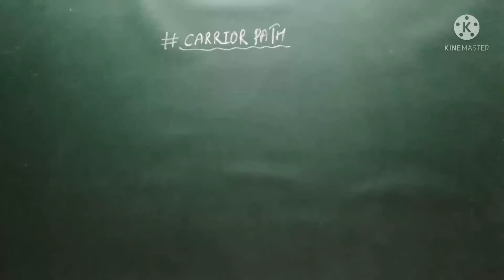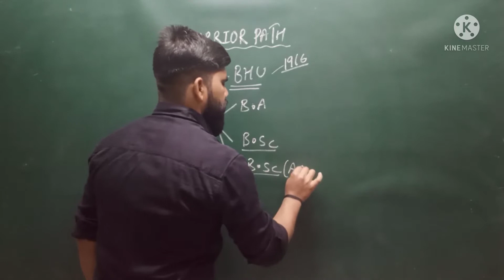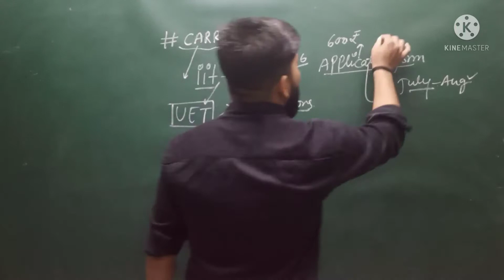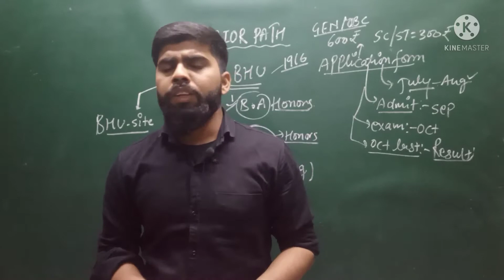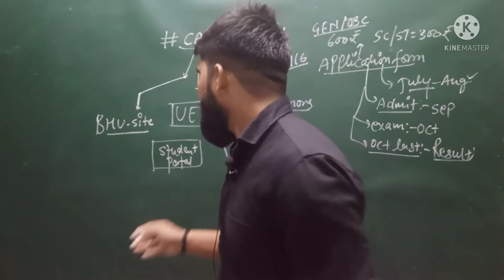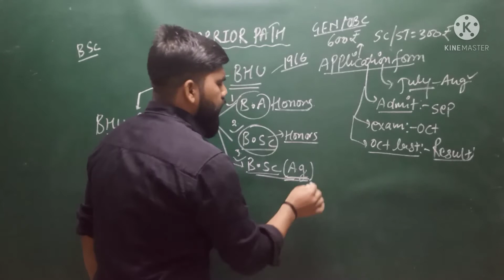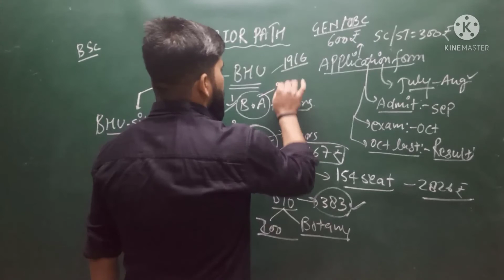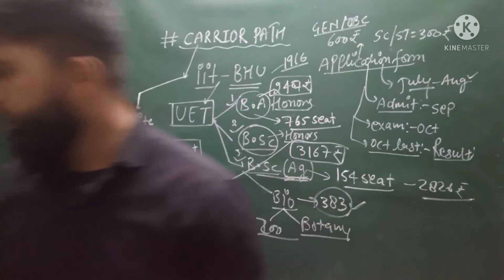IIT BHU # Admission process # B.A & Bs.c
# iit BHU # कैरियर पाठ